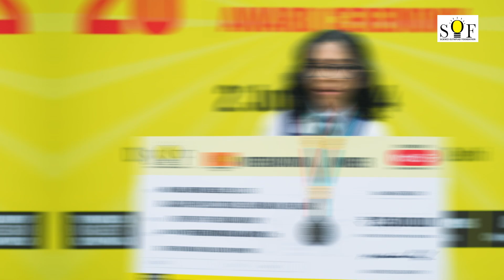SOF Achievers | Mila Heavens | Rajagiri Public School | SOF IEO International Rank 2 | Class 6